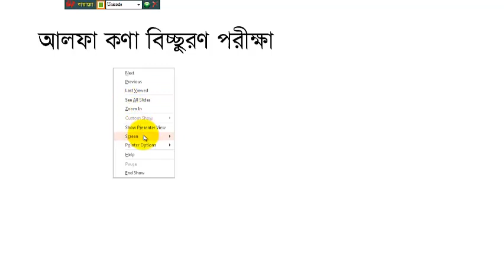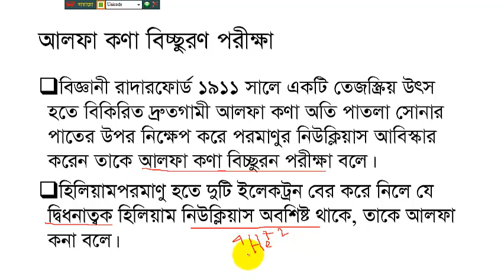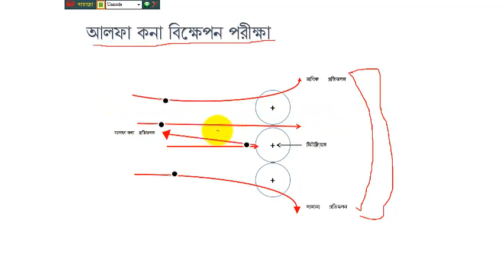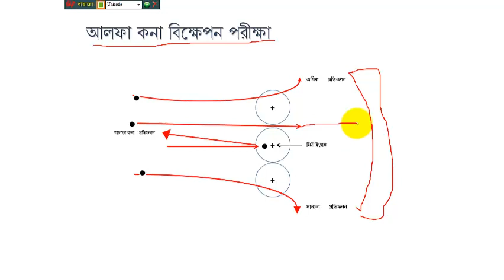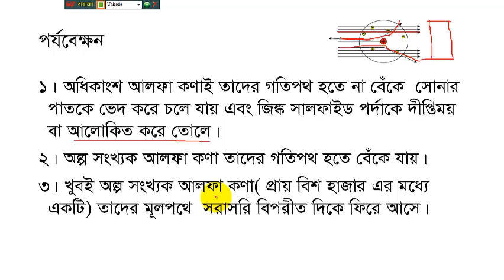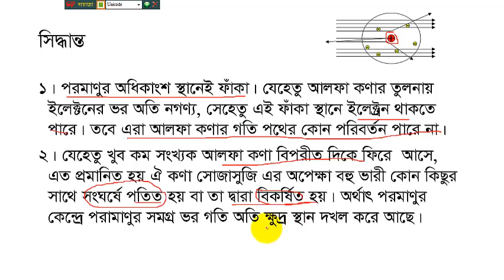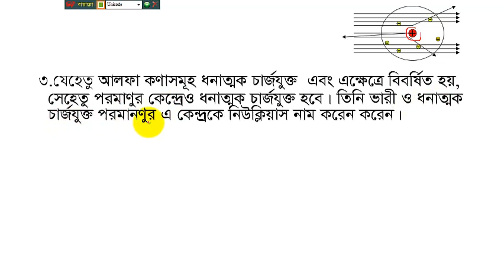আলফা কণা বিচ্ছুরণ পরীক্ষা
এই পরীক্ষার মাধ্যমে পরমানুর নিউক্লিয়াস আবিষ্কৃত হয়। নিউক্লিয়াস আবিষ্কারের মাধ্যম রাদারফোর্ড পরমানু মডেলের সূচনা ।